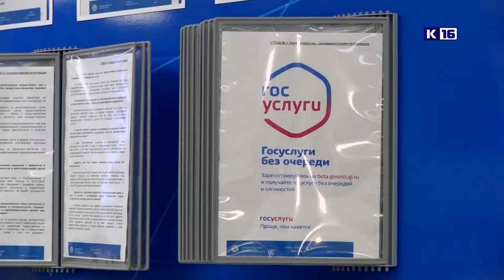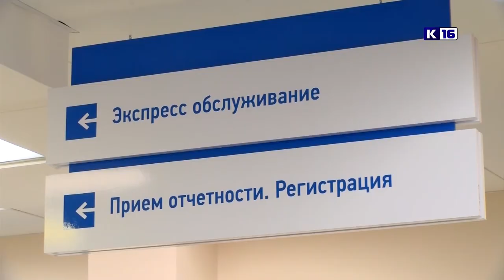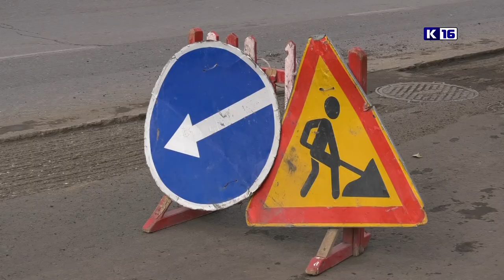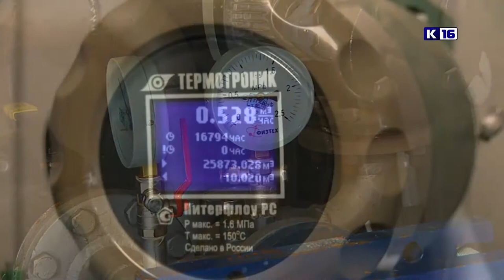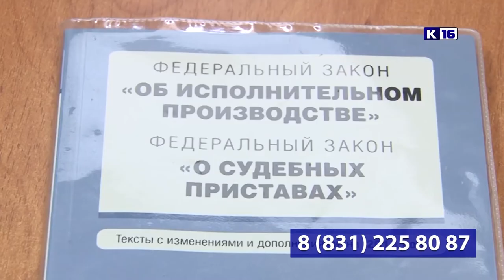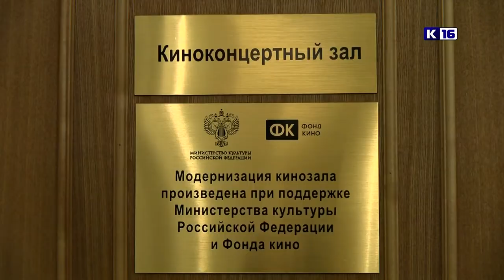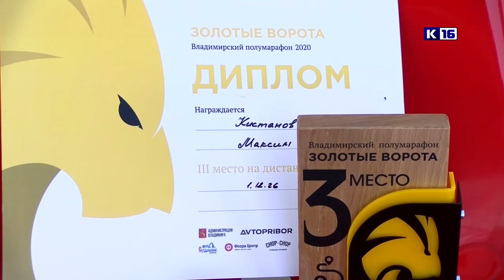Новости Сарова 17.09.2020